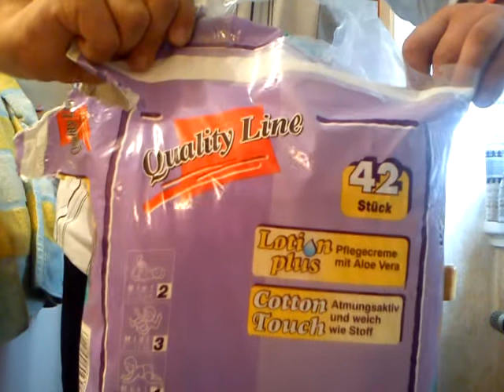quality line 5 junior super dry 12 bis 25 kg nostalgie windel getestet testbericht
packung aus dem jahre 1998  gab es bis ins jahre 2000 bei dem billa supermarkt dort habe ich sie auch bekommen   sie ist 54 cm lang saugleistung gut bei o,66 liter oder 660 ml  der bauchumfang ab 45 cm optimal bei 59 cm und maximal noch bei 64 cm dann zu eng  vorne motive  sonst in weiss ist sehr weich keinen stretch hat einen kompletten saugkern hat auslaufschutz ist vorne und hinten in der mitte dehnbar hat die lotion plus pflege creme mit  aloe vera ist wie baumwollstoff elastische bünchen am bauch und rücken trockenes vlies verhindert rückennässe wiederverschliesbare klettbänder zum auf und zu machen  hatte sie im test wegen saugleistung schritt bewegung an und muss sagen gut  so das wars von mir euer pamperstester aus wien cu